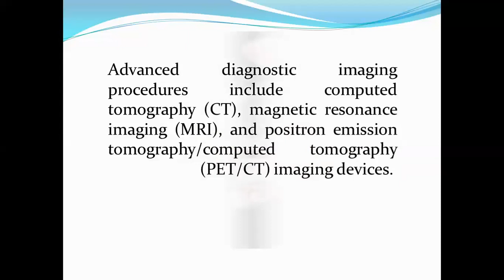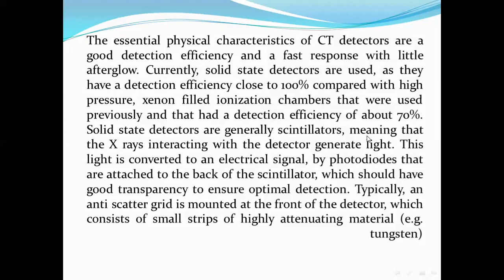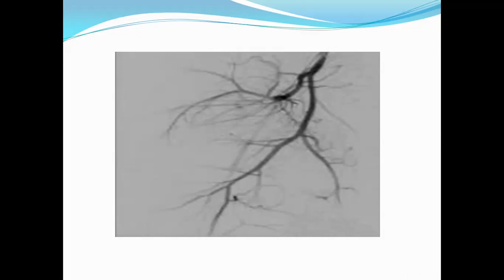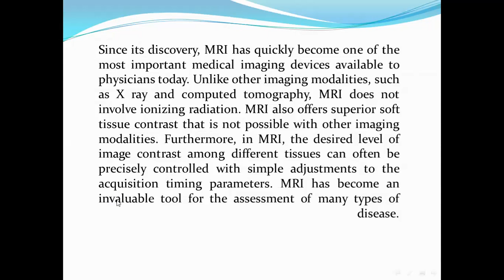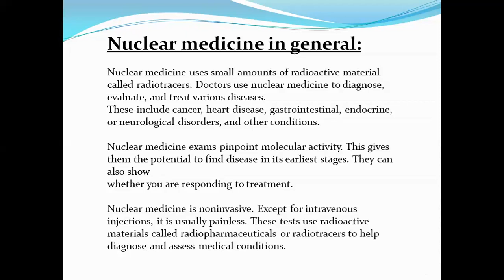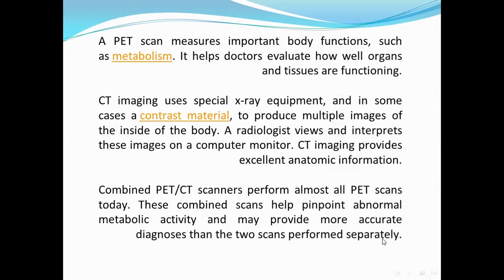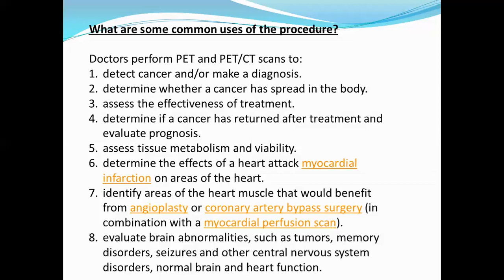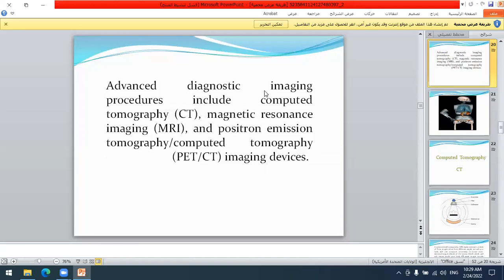- Medical Physics- Diagnostic medical imaging- Dr. zainab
Medical Physics  Diagnostic medical imaging
جامعة ذي قار - كلية الطب / المرحلة الاولى
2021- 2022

تم تقديم من قبل:
الدكتوره زينب
تدريسي في كلية الطب - جامعة ذي قار
Presented by:
Dr Zainab